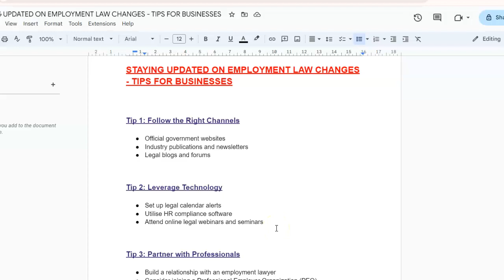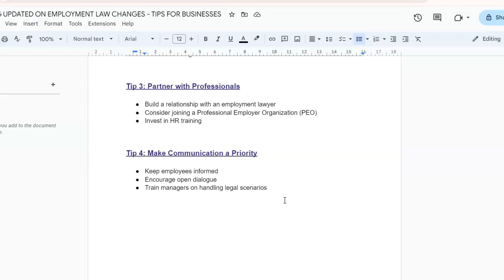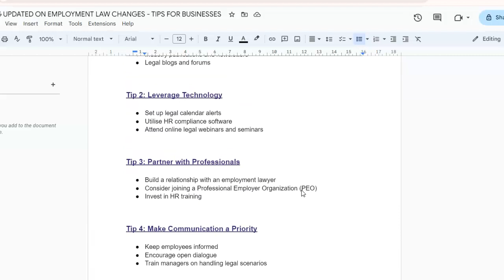STAYING UPDATED ON EMPLOYMENT LAW CHANGES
Legal Landmines Exploding in Your Office? Stay ahead of the curve with Employment Law updates!

Is your office a legal minefield?  Minimum wage hikes tripping you up? Overtime rules got you tangled in red tape? ⏱️ Fear not, brave job warriors! Join Pearl Lemon Legal as we become legal ninjas, slicing through confusing jargon and bringing you the latest Employment Law updates in bite-sized, brain-exploding chunks.  Learn how to protect yourself and your career with actionable tips.